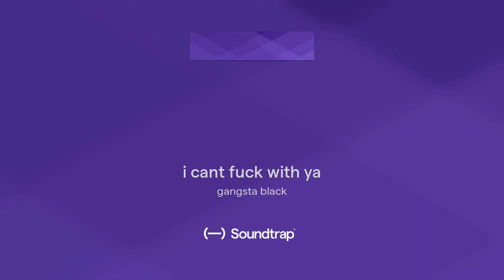i cant fuck with ya